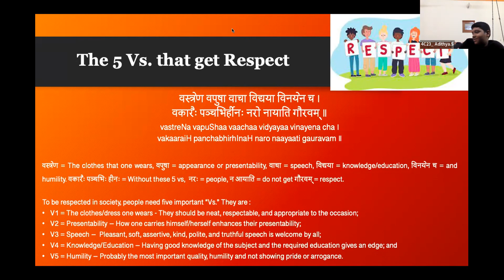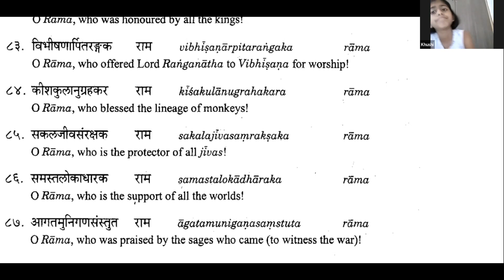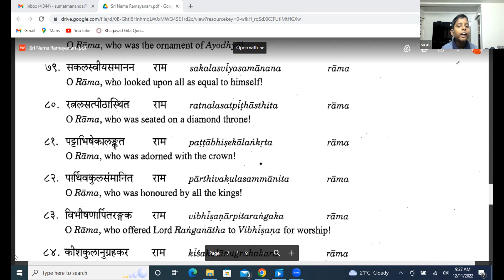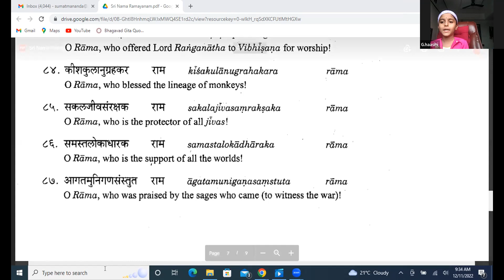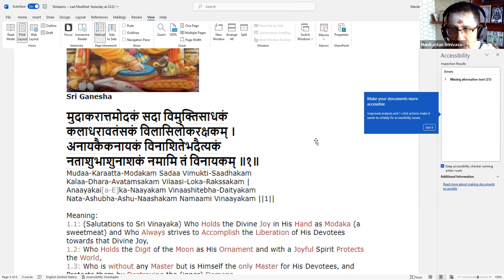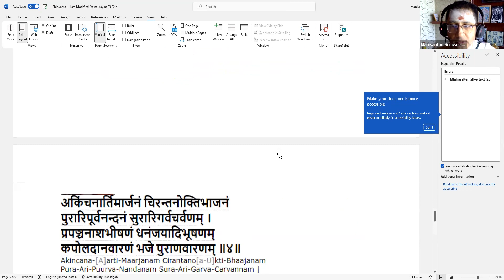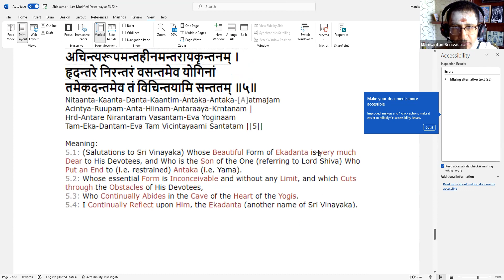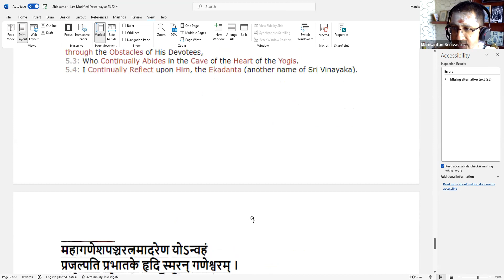Samskriti Session Dec 11th